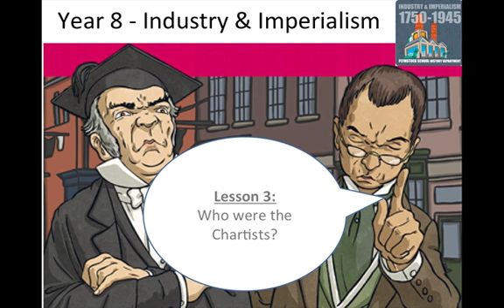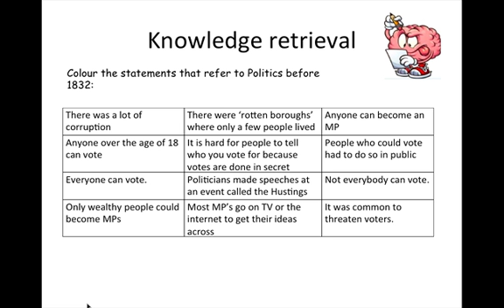L3 The Chartists